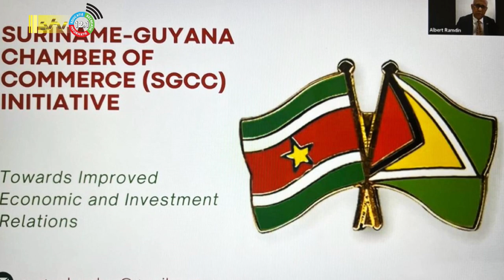01 09 2023 Korte berichten: Anti corruptie, Chamber & one shot